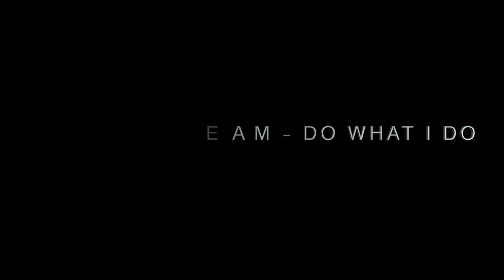skateboarder Kadin "Maniac" Elliot 2018 edit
Happened to catch Kadin at my local skate park so did some filming with him. This guy rips!!one of my favourite to watch, check it out.